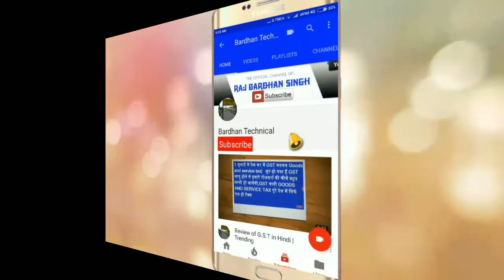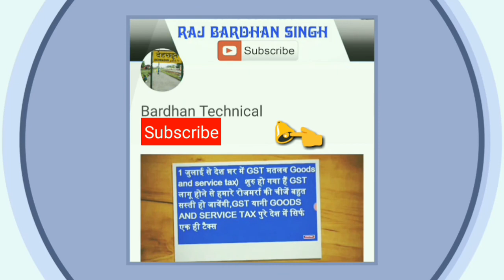Sab Din Pyara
A Funny Song For All The Viewers.. 😁😁

Watch Till Last :-)

Please like it if you like the video, do comment and share. 😊